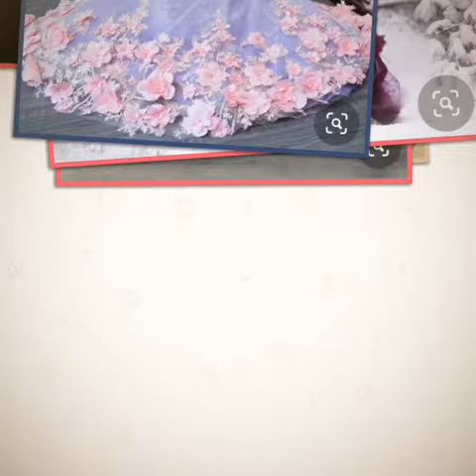Latest baby girl frocks 2020 | trending | birthday frocks 2020 | pretty collections | new